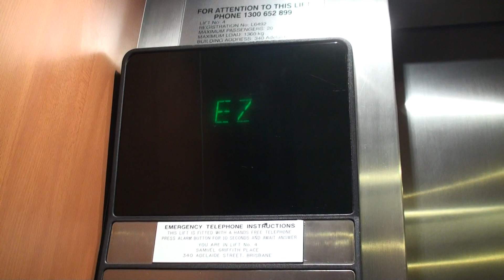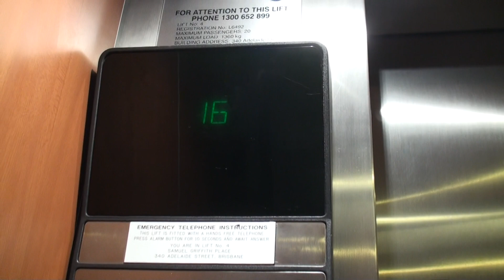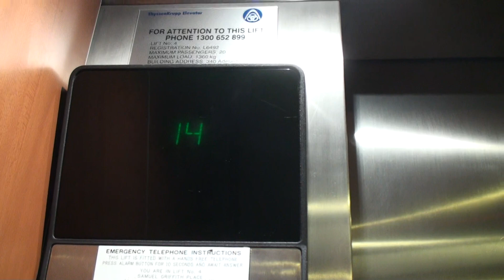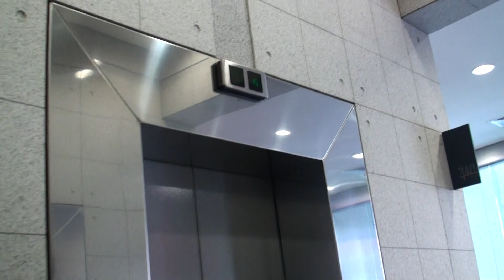オーチス/ThyssenKrupp製 高速エレベーター OTIS/ThyssenKrupp High-Speed Lift/Elevator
ブリスベン市の街中のあるビルにあります。

オーチス/ThyssenKrupp製 (ボタン・回数表示はオーチス製)
用途:乗用
定員:20名
積載:1360kg
停止階:B2,B1,G,9,10,11,12,13,14,15,16

このエレベーターでは、1階から9階には停止しません。

OTIS/ThyssenKrupp High-Speed Traction Elevator
Brisbane, Australia